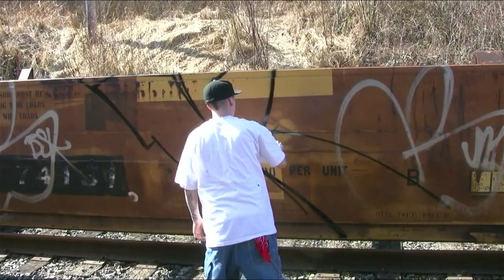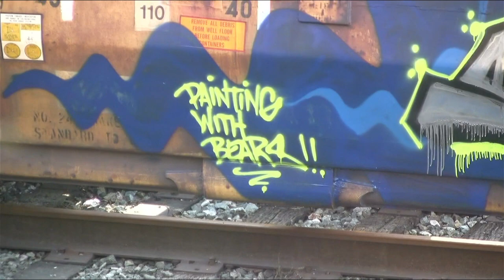"The Bear Day" KEEP6 - Graffiti Video - RAW Audio - Stompdown Killaz